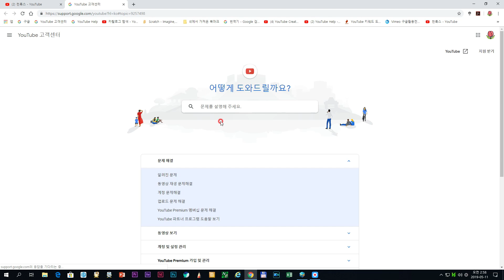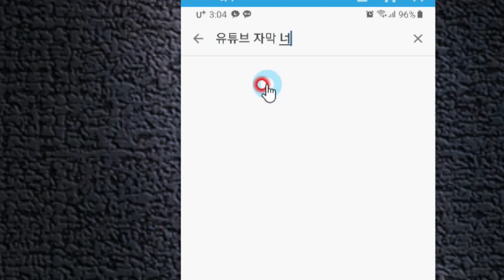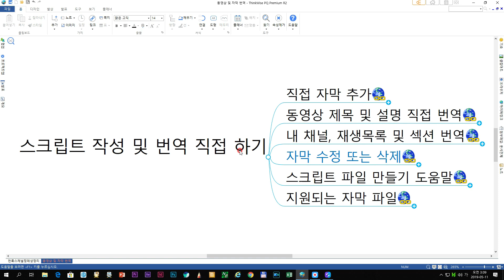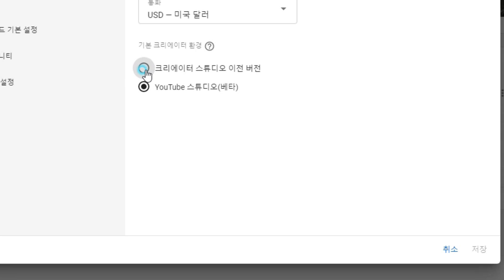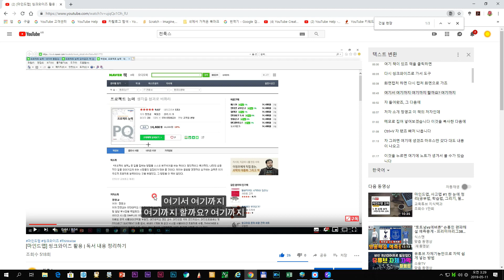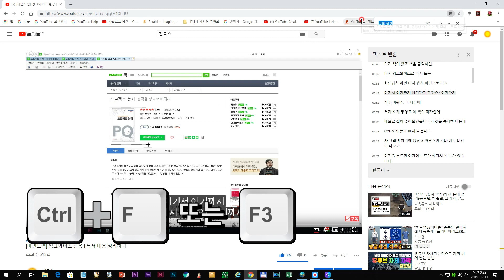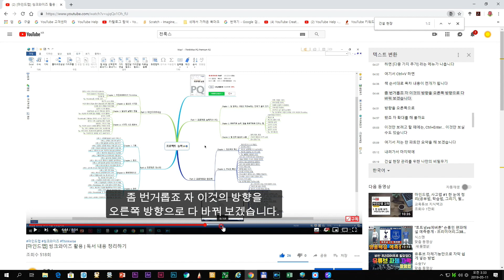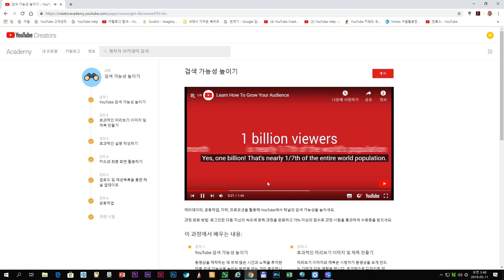[YouTube] 자막 | 유튜브 자막 넣기 (기본편) : 씽크와이즈로 자막 도움말 정리, 자막 검색, 자막 설정, 자막 위치 제어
[YouTube] 자막 | 유튜브 자막 달기 (기본편) : 씽크와이즈로 자막 도움말 정리, 자막 검색, 자막 설정, 자막 위치 제어
1. 자막 도움말
   -. 도움말 위치
   -. 직접 자막 추가에 대한 도움말 내용 정리
   -. 크리에이터 스튜디오 기본버전 설정
2. 자막 검색
   -. 자막이 있는 동영상 검색
   -. 동영상 내용 검색
3. 자막 설정
   -. 컴퓨터 : 자막 크기, 자막 밝기, 자막 정렬
   -. 스마트폰 : Android, iPhone
4. 자막 위치 제어
※ 직접 자막 추가에 대한 도움말